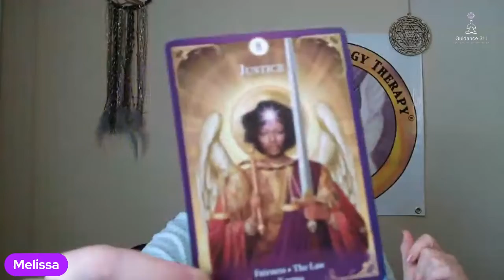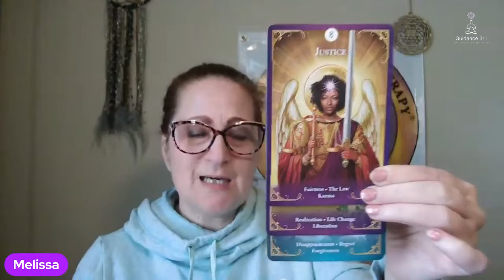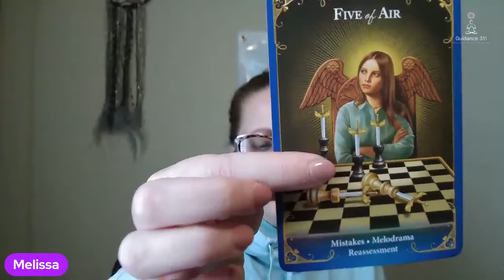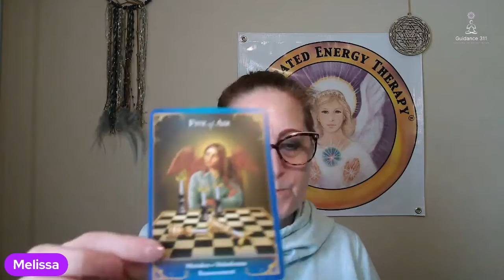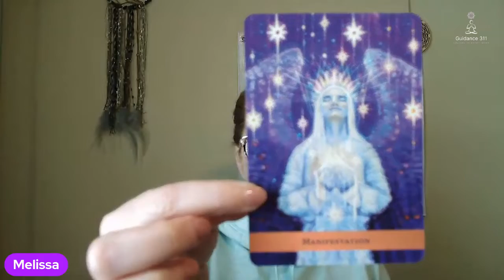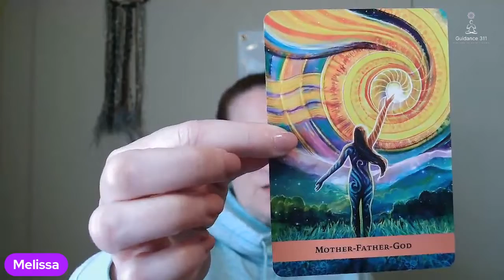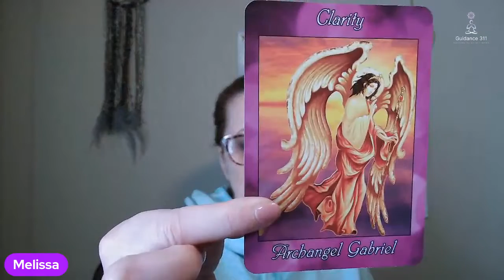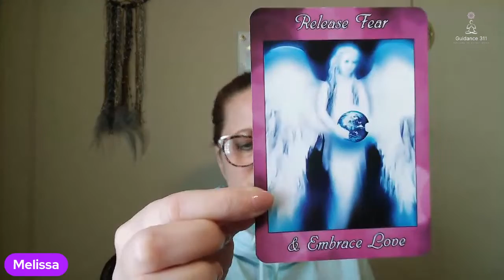Daily Guidance -Walking into the new!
Using courage and your partnership with your guides, angels and ascended Masters. You are not alone❤️‍🩹

ONLY 4 seats left!! Intuitive Guidance Course Starts April 6th!

--Monthly and Weekly Videos to help navigate the energies further!

The Light and Soul Oracle Cards by Kate Spencer: kate-spencer.com
The Angel Guide Oracle by Kyle Gray
Oracle of the 7 Energies by Collette Baron-Reid
Guardian Angel Messages by Radleigh Valentine
Ask Angel Oracle Cards by Radleigh Valentine